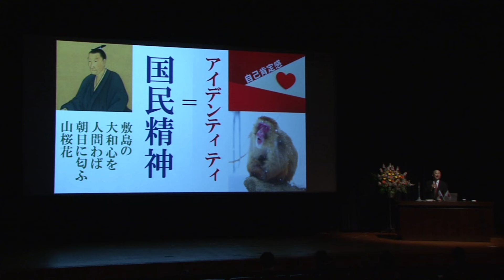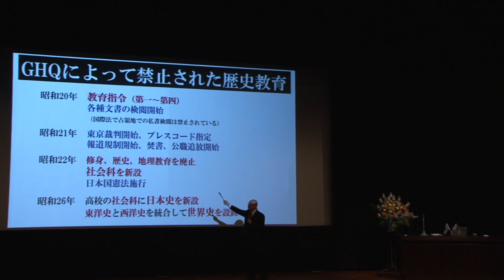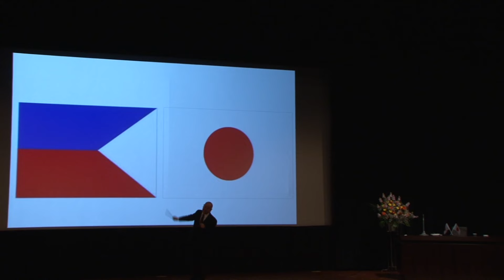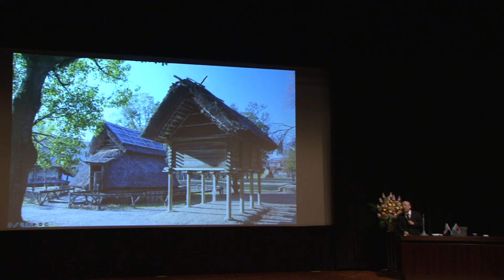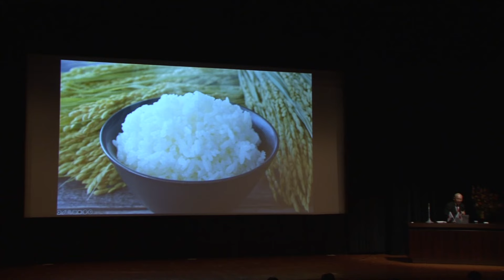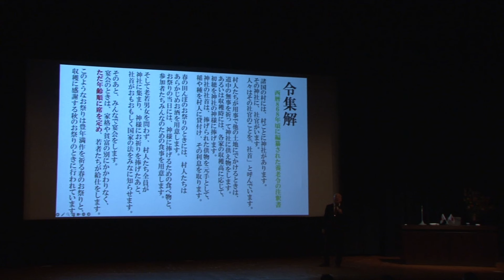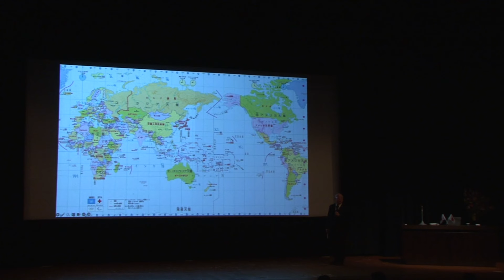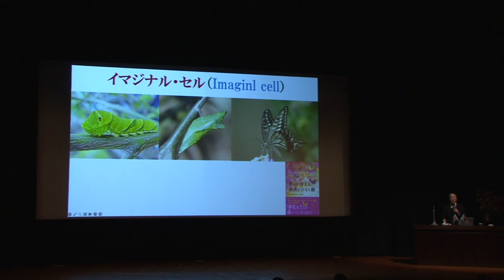【小名木善行】令和6年「建国記念日を祝う日 安城の集い」記念講演 ねずさんの「日本建国史」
2月4日日曜日　安城市民会館サルビアホールにて開催されました記念講演会です。
建国記念日を祝う日 安城の集い、及び豊田(愛知県)は、一人ひとりの実行委員ができることを、実行委員協賛金を出しながら、奉仕させていただいています。

実行委員であり事務局会計担当の村主まゆMIが編集、BGM制作、You Tubeアップを奉仕で行っています。
この催事にさらに多くの方が参加され、実行委員会としてのYou Tubeチャンネルができるように努めます。
【実行委員】敬称略
　杉田謙一　村岡千佳　(一社)いのちを守る親の会(京都府)　伊藤幸男　寺田京子　宮川　拓
　村岡千佳　園部宣治　大津史朗　太田嘉代子　猪股隆秀　佐々木正宏(東京)　杉田雅裕
　中川美穂　前田孝志　村主まゆMI　岡田雅子　橋口義彦　メゾン・ド・ヌーヴォー
　石原悟　伊藤晴夫　前田孝志　請井智　手打うどんおにがしま　赤松　丹野さとみ　斎藤
　神谷つや子　PuzzLink 　友田久美　友田龍太　森彰男　村岡基治　早川千鶴香　坂田茂夫
　宮澤勝典　秋田紳次　橋本直人

【ご協賛についてのお願い】
建国記念の日の催事は、有志がお金を出し合って開催いたしております。
常時、ご支援を受け付けています。一口2,000円
ご協力いただけるのであれば、お手数ですが、お振込をお願い申し上げます。
繰越金が生じた場合には、大切に次回の実行委員会に引き継がせていただきます。
この催事は、有志がお金を出し合って開催いたしております。
ご協力いただけるのであれば、下記の振込先にて、受付させていただいています。

【協賛金振込先】
　　碧海信用金庫
　　サルビア支店
　　(普)6021850
　　あたたかい会代表
　　村岡千佳　　(実行委員会委員長)

　　　　　　　　　　　　　　　【お申込み お問合せ】
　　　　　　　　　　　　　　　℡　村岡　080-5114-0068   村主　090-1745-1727